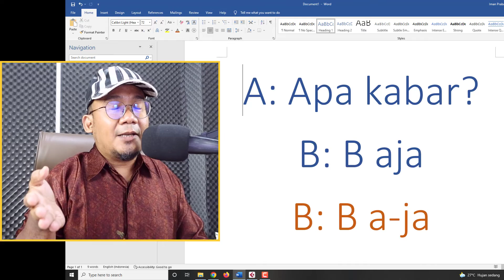How to Pronounce B Aja In Bahasa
This is how you pronounce the phrase [b aja] in the Indonesian language, and this video is a part of my article on my blog.